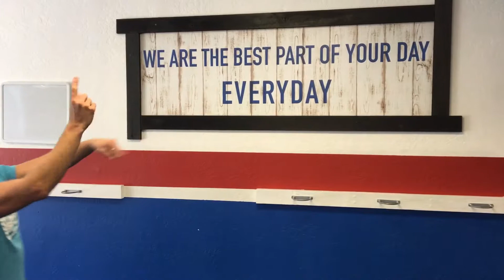Drop and Earn!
When you drop the pounds during our 6 week challenge, you'll earn a free month!